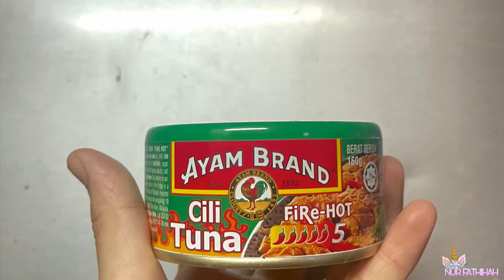Cook for Fun (CFF) Episode 1 : "Tuna Sandwich" by Chef Fafaw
Introducing my very first secret recipe do it "my style" by Chef Fafaw. hehehe :)